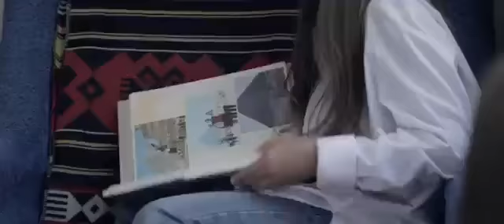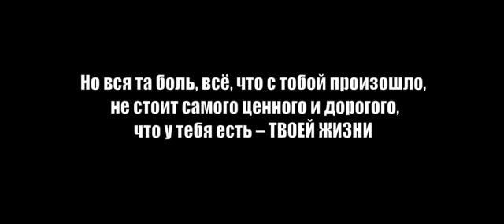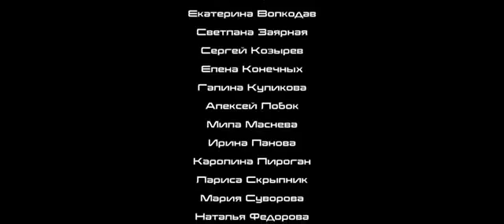Видео которое заставит задуматься. Попробуй не заплакать. До слез!!!